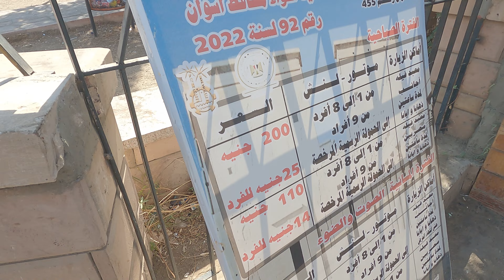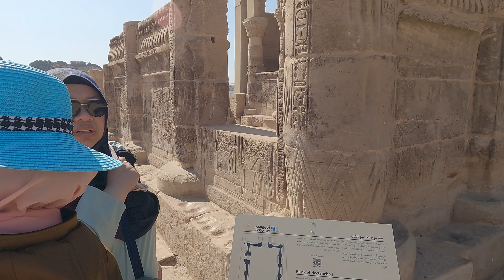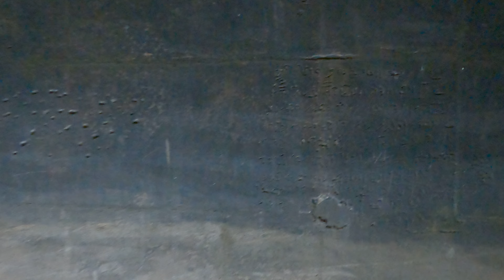Egypt | EP 6 | Philae Temple Aswan, Nubian House… Main dengan buaya!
Egypt Travelogue Episode 6